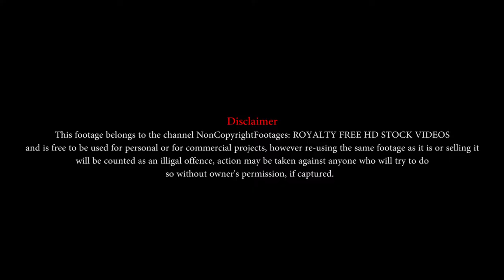HIGHWAY TIME LAPSE SHOT | NonCopyrightFootages: ROYALTY FREE HD STOCK VIDEOS